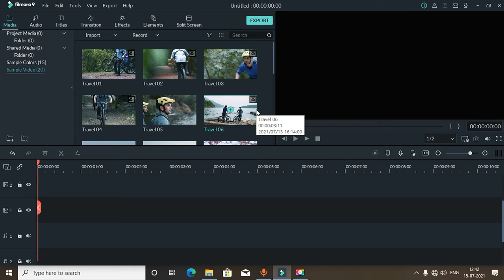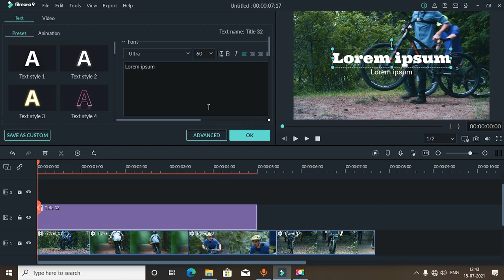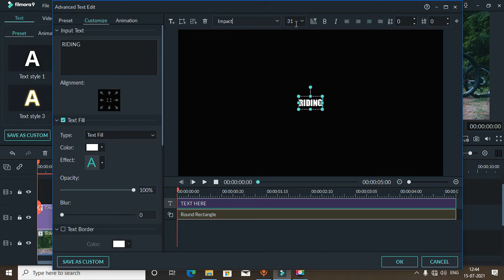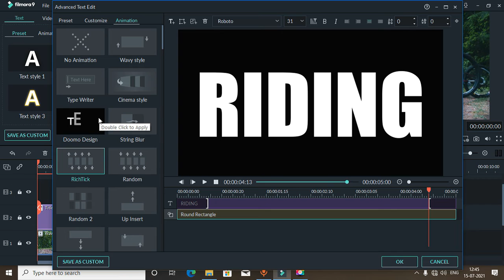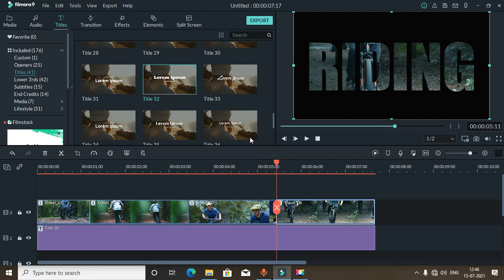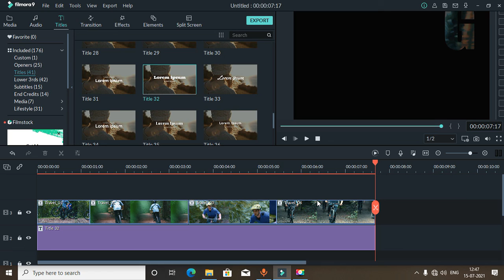EASIEST Way To Place VIDEO Inside TEXT in Filmora 9 (2021)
In this video We are going to learn Easiest way on how to place a Video inside text in Filmora 9

Hello friends
"Hacker Singh"

Hello Guys Welcome to my and your channel " Hacker Singh "  in this channel will learn more about  Technology , internet , social, Mobile application, Software , gadgets review , unboxing and much more  guys in this modern  is many people have many question along technology ,  internet, social media mobile application and much more friends in the channel we learn knowledge about this type of questions I started this channel to bring our knowledge with the help of Hindi videos
Here you would get educational and knowledgeable videos that would blow your mind, Being the best Indian technology channel, our focus is to provide videos on a unique topic and it is our promise that you would get quality content on this channel .
Thankyou for support and love